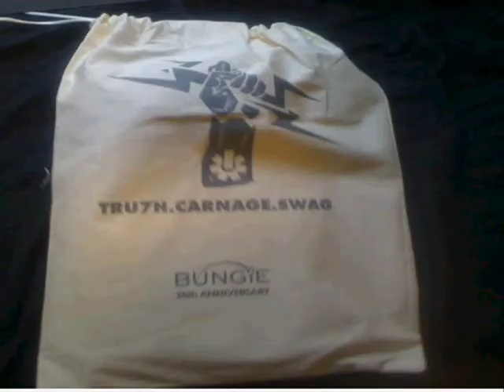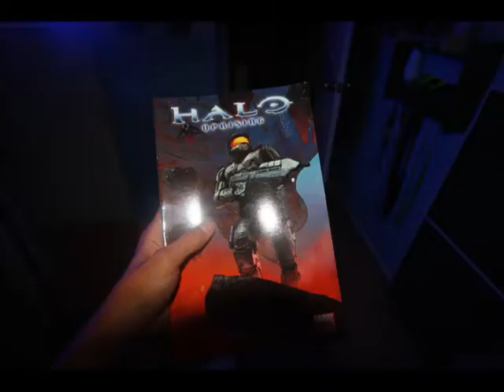Bag O' Swag [unboxing]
This is an "unboxing" video of the Bungie,Limited Edition (run of 777) Bag O' Swag released on 3 separate occasions in honor and celebration of their 20th Anniversary. This video shows what I received in my Bag of Swag, with some cool editing and stuff thrown in there for the heck of it.
Special thanks to "komark" for his collection of pictures and links to albums of Bags O' Swag, which where depicted in this video.